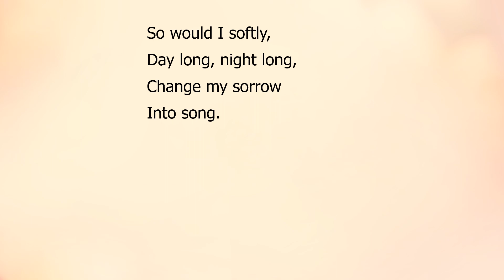Like Barley Bending by Sara Teasdale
"Like Barley Bending"  by Sara Teasdale a read aloud with the text.